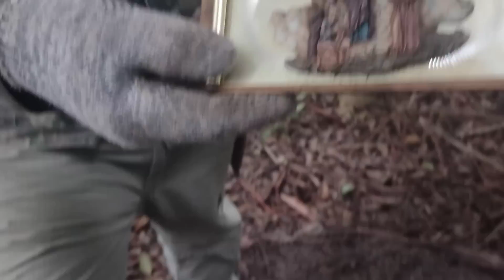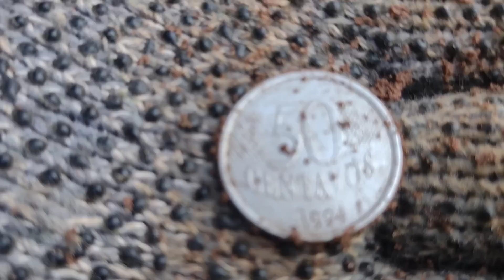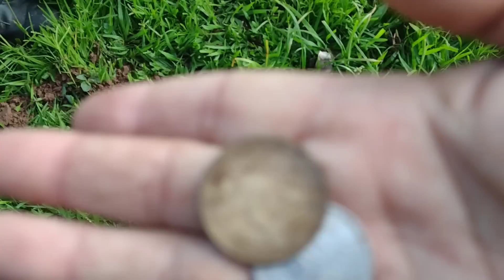Caçador de tesouros acha metal super valioso usando um Detector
detector de metal foi usado pelo caçador de tesouros Thomas que recuperou  vários metal relíquias valiosa tava de baixo da terra milhares de anos

como encontrar tesouros com um Detector de metalBULL .( Facas ) Natalie 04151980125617

contato para eventuais patrocínio canal

detector vanquish 540

pinpont gpoint